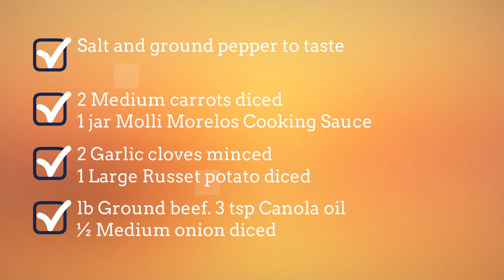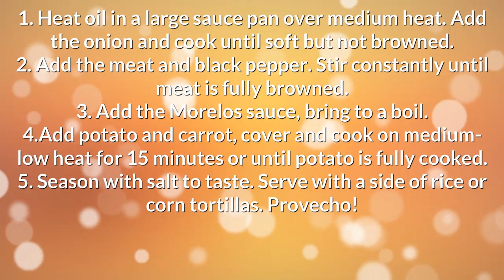Authentic Mexican Ground Beef Taco Recipe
authentic mexican ground beef taco recipe - Quick and Easy Recipes for breakfast, lunch and dinner.
Find easy to make food recipes authentic mexican restaurant ground beef taco recipe. All your favourite recipes made simple. These recipes will help you get a delicious quick and easy. best mexican ground beef taco recipe, Find easy recipes videos and ideas. Forget fussing in the kitchen or spending hours tied to the stove. real mexican ground beef taco recipe these recipes are super simple. Try quick healthy meals and recipes traditional ground beef taco recipe